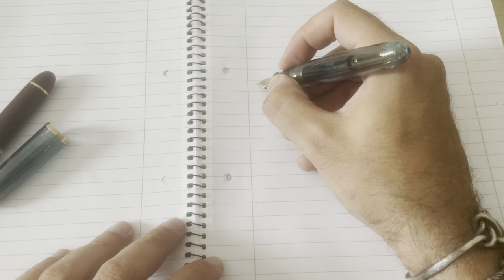Jinhao 9019 vs Jinhao X159 Fountain Pen Shootout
La Jinhao 9019 è sicuramente una delle "novità" più interessanti nel panorama delle penne stilografiche cinesi e oggi la metto a confronto con la sua cuginetta, la X159.
Dimensioni analoghe e stesso gruppo scrittura #8 ma le differenze ci sono eccome... e si vedono!

Jinhao 9019

Jinhao X159